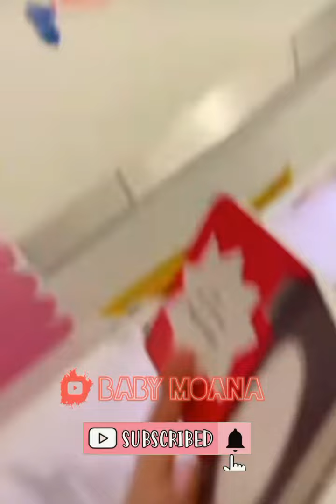LIVE PAGI INI‼️MBA MOANA NGIGAU TERIAK PANGGIL PAPA IYAN🥰